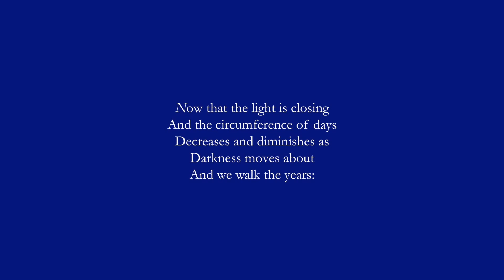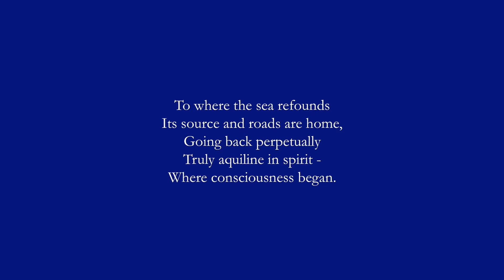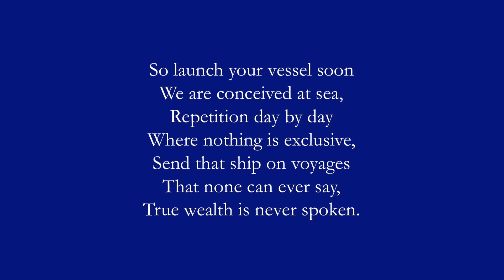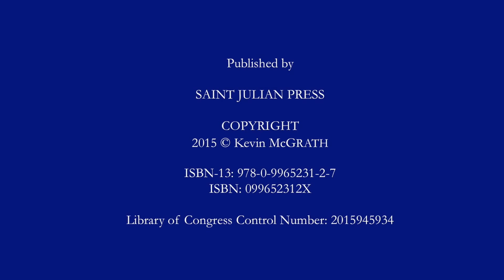ONE by Kevin McGrath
WINDWARD ~ COVER ART ~ Buddhaghosa Visits Suvarna Bhumi, Myanmar, 19th C., photo credit, Lilian Handlin.
BURMA STUDIES FOUNDATION